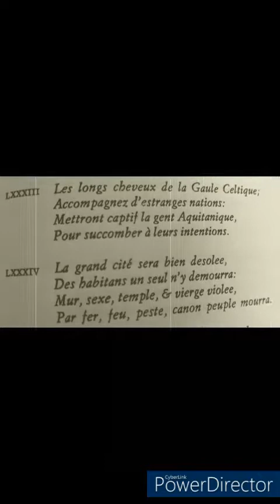Complothèque#X I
Pour les références de la semaine cf: La Peur KEZAKO X. 2/2.

Avertissement: Toutes les références n’ont pas toutes la même équivalence quant à leur fiabilité, certaines sont de l’ordre de l’illustratif d’autres de la transmission de savoir approuvée. (Méthodologie universitaire et grandes écoles)
Ex : Les Simpsons ne sont pas équivalents en terme de fiabilité à l’Encyclopédia Universalis de même les commentaires  et montages video de l’autrice ne sont pas des vérités absolues et n’engagent qu’elle-même.

Attention à 8 min environ, j'ai inversé Albert Pike et Adam Weishaupt références excates cf: ci dessus.